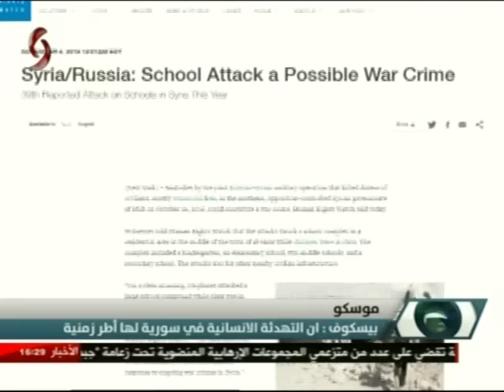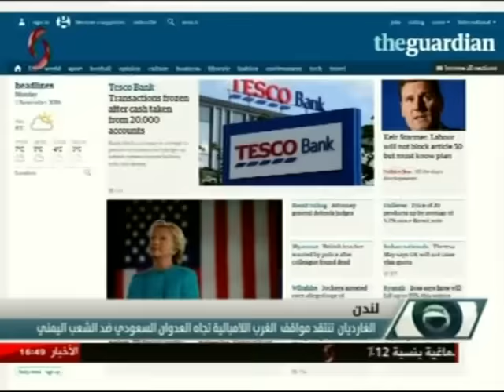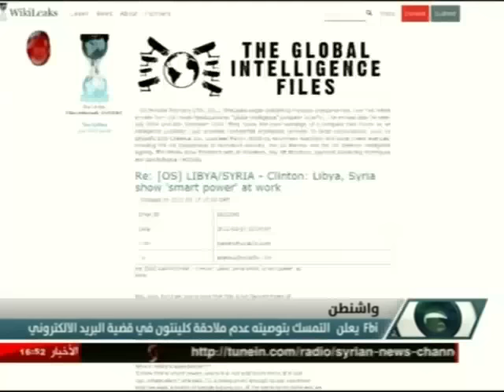استديو الحدث 7 -11-2016 رانيا الذنون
سمير ابو صالح الكاتب والباحث السياسي. & عبر خدمة سكايب من برلين اكثم سليمان الكاتب والاعلامي